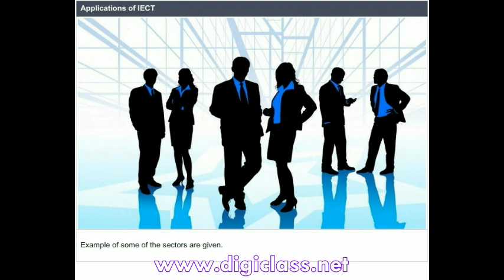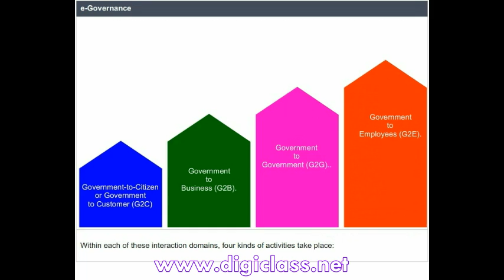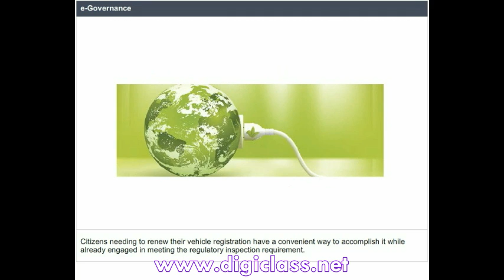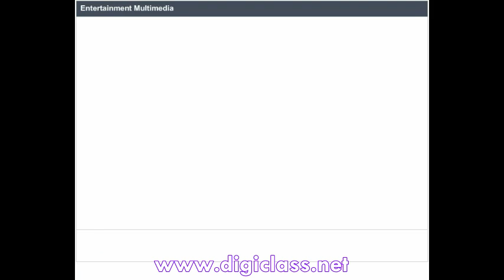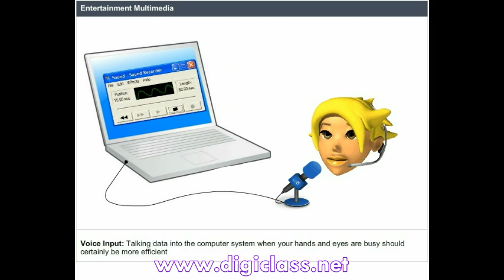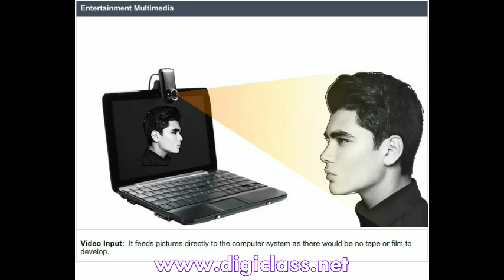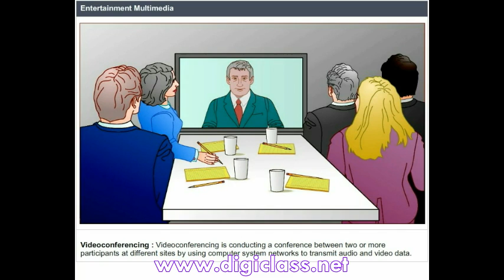01BCC04 - Applications of IECT (Free Online eLearning Network)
Digital Class Network is an Online e-Learning Portal for Computer Awareness Question and Answers based on Basic Computer Knowledge, for all Govt. Jobs Competitive Examination to prepare very well for high scoring in easy way study system through the Digital Class Network content courses, learn, practice and test success with extra marks and get Certificates.

NATIONAL INSTITUTE OF DIGITAL INDIA - NIDI run by JNF registered educational society registration under Act, 1860 from Govt. of NCT Delhi, India. It's objective is to impart provide basic computer training for rural people for meaningful educational contribution to grow Digital India and increase computer education knowledge. In today’s world, it has become digital world and we are doing awareness for computer skills through free nielt/nidi online basic computer training and Digital Class Networks. The uploaded videos views are referred to for educational and skill development purposes and are transformative not endorsed copyrights.